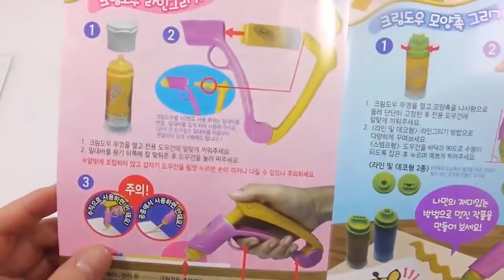1000 Degree Ball VS Colors Glitter Slime Combine Learn Numbers Counting Toys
1000 Degree Ball VS Colors Glitter Slime Combine Learn Numbers Counting Toys